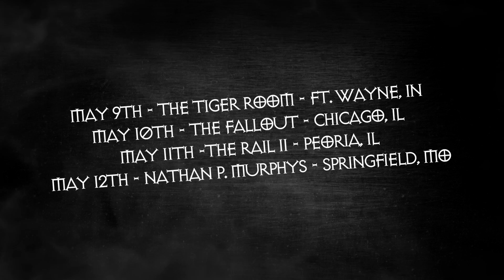Tyrant | The Takeover Tour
We are incredibly excited to announce that we have teamed up with Blackcraft Booking Agency to bring you 'The Takeover Tour'. The tour will cover a good portion of the East Coast and some Mid West dates. In addition we will be touring alongside the Detroit heavy metallers Cipher Six! We can't wait to see you all on the road in May!

THE TAKEOVER TOUR DATES:
May 9th • The Tiger Room at CS3 • Ft. Wayne, IN
May 10th • The Fall Out • Chicago, IL
May 11th • RAIL II • Peoria, IL
May 12th • Nathan P. Murphy's • Springfield, MO

Tyrant and any images pertaining to this video are copyrighted material of Exmortis LLC.